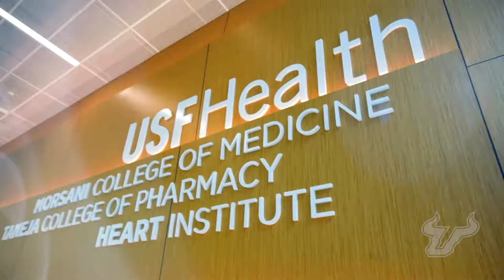USF Health Taneja College of Pharmacy on Target for Moving to Downtown Tampa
The future of pharmacy is on target to move to downtown Tampa's burgeoning core. The USF Health Taneja College of Pharmacy is moving forward with its plans to build out space and relocate into the USF Health Downtown building in the Water Street Tampa urban development district.

Get an inside look at the 30,000-square-foot home and shelled-out space to further elevate our innovative pharmacy program inside USF Health's downtown state-of-the-art facility. Philanthropic naming opportunities are available.